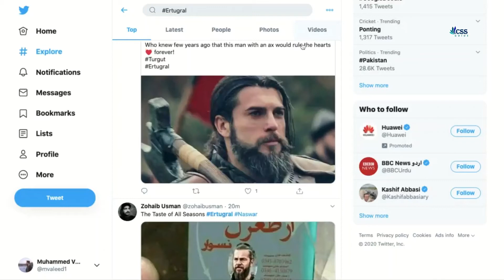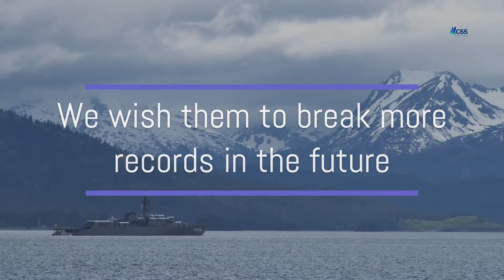Who is Ertugrul Gazi? l Ertugrul Youtube record in Pakistan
Who is Ertugrul Gazi? Ertugrul youtube record in Pakistan
Ertugrul is in Pakistan since PM Imran Khan has asked the national television to broadcast the show in Urdu.
Although the series was released in 2014, it has got much popularity this year in Pakistan. It has attracted viewership from many countries and is top trending in most of the countries.

The cast of the series has also responded to the craze in Pakistan by their commitment to come to Pakistan when pandemic subsides.
The series is based on the struggles of Ertugural, father of Osman who founded Khilafat-e-Osmania.
Ertugrual struggles to find a home for his nomad tent. He fights with Templeras, Mongols, and Byzantine along his way and eventually lays the foundation of one of the largest empire on earth.

Timestamp
0:01 Trending in Pakistan
0:51 Ertugrul Gazi entry